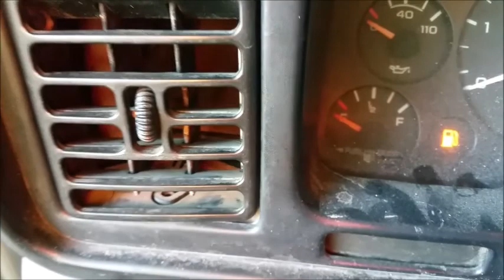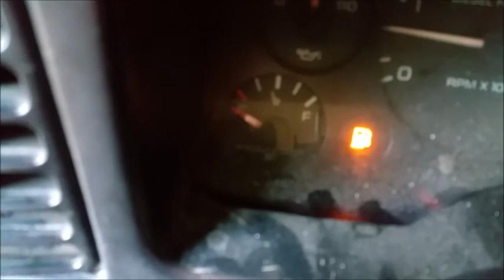fuel pump fail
tried replacing my fuel pump but realized i got the wrong one